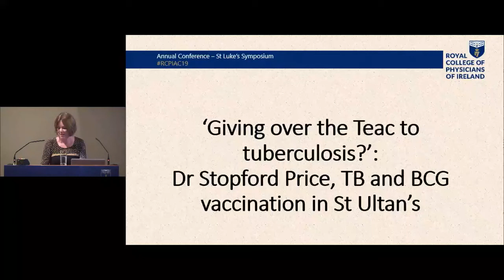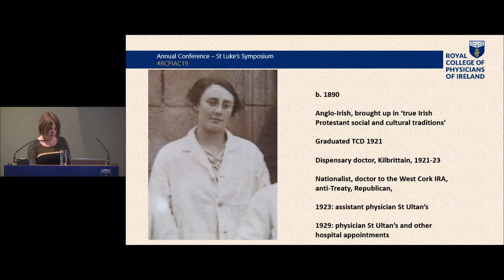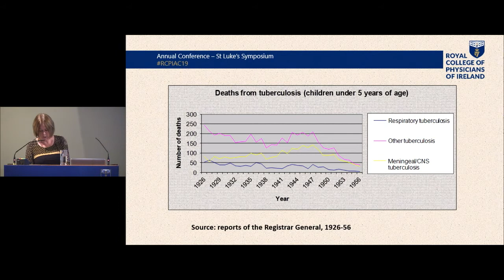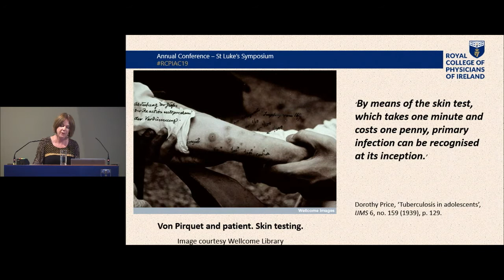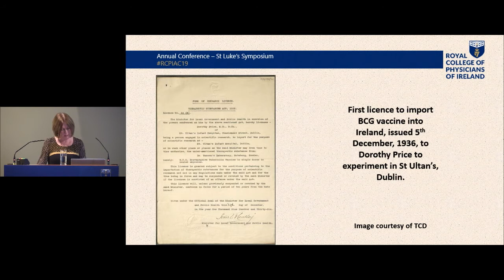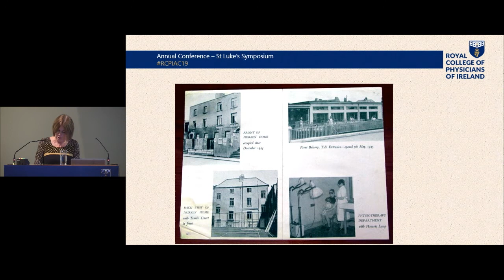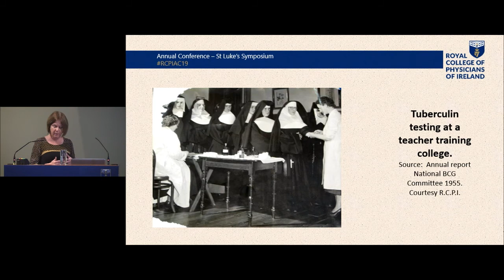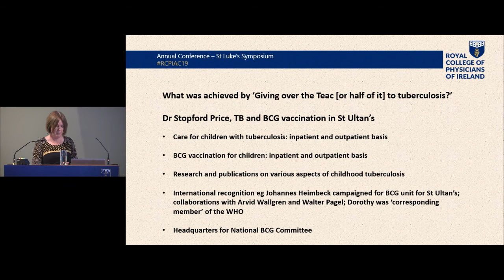Dr Stopford Price, TB and BCG vaccination in St Ultan’s - Anne McLellan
Dr Anne Mac Lellen presents on her research in Dr Dorothy Stopford Price and the role of St Ultan's in TB prevention and treatment